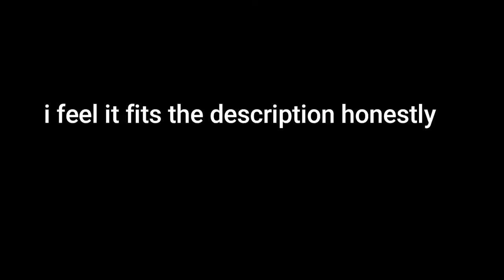Three stupids in a trench coat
ayo, am back